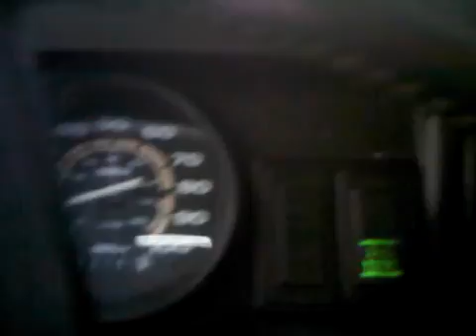My Hummer H1 two men pick up on the Small road , BKK Thailand